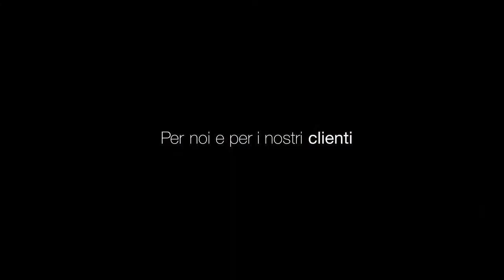Banca Generali Private